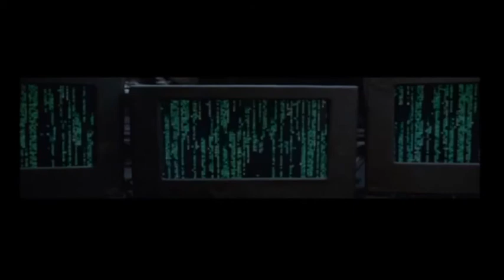Enter The Matrix Commentary Part 8 Tranquility and Road Rage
In this part we deal with the REAL... world. Which in this context is just cutscenes and occasional gameplay commutes